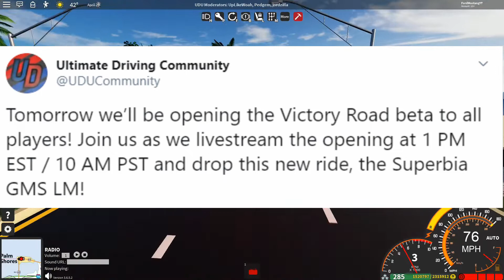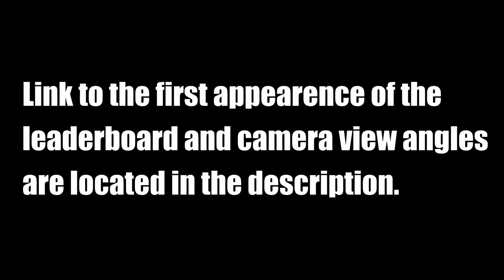Superbia GMS LM Races It's Way, New Player Leaderboard, Camera Effects, And Remeshes! (UD Leaks #68)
Welcome to episode 68 of UD Leaks! This episode covers the announcement that Victory Road is being released to everyone, the arrival of the Mercedes AMG GT3 (Superbia GMS LM), the new leaderboard that TwentyTwoPilots is making to get rid of Roblox's abbreviated credit numbers with some cool additions, the new camera effects, and remeshes of 2 things.

Link to the original YouTube Video that contains the first appearence of the new leaderboard, and the camera effects